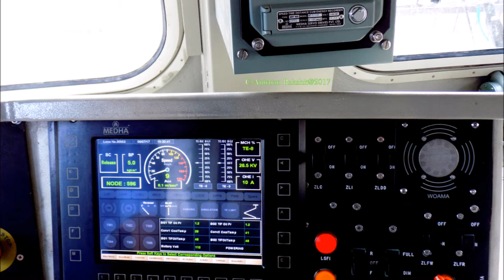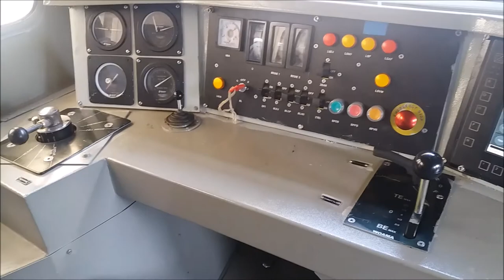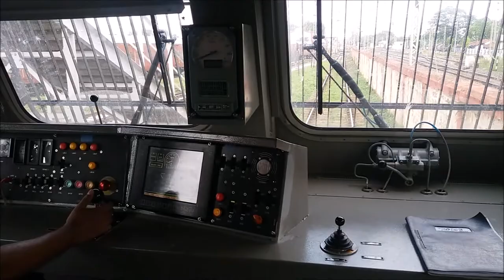Brand New Tata HOG WAP7 30553 Some Views inside and outside.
And shunting Moments inside the Src new Shed.